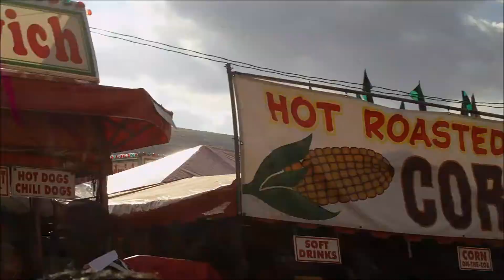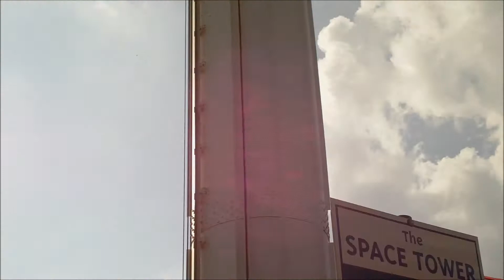State Fair 2011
What happens at the state fair?